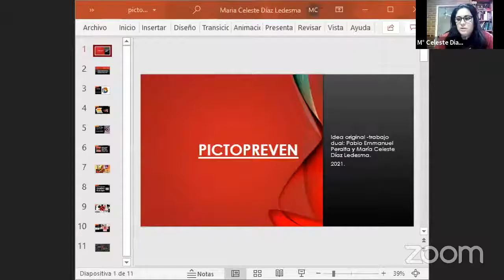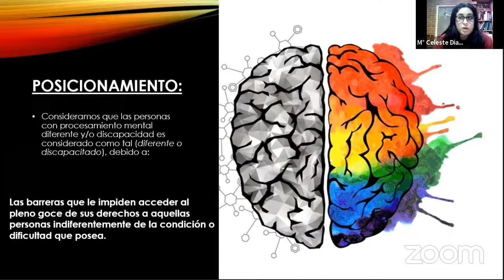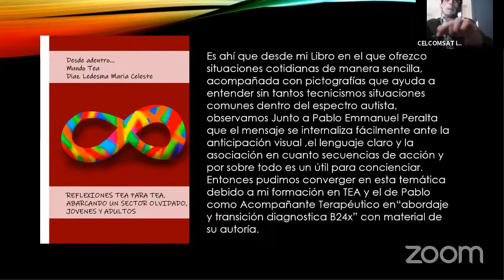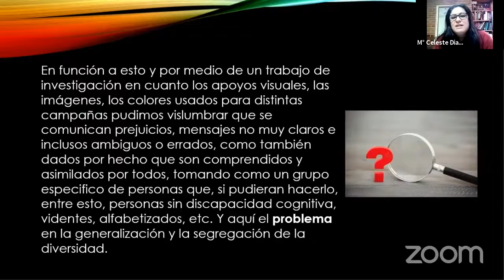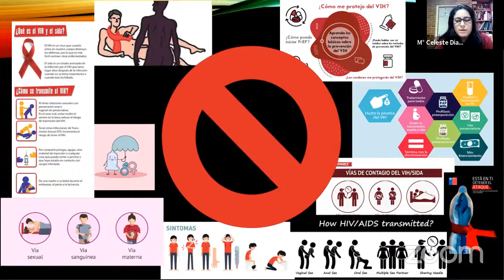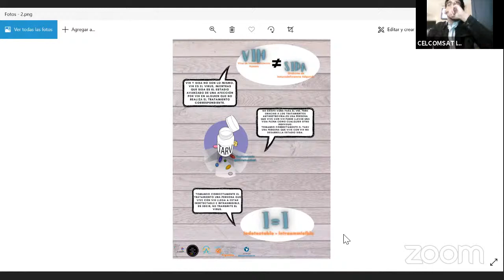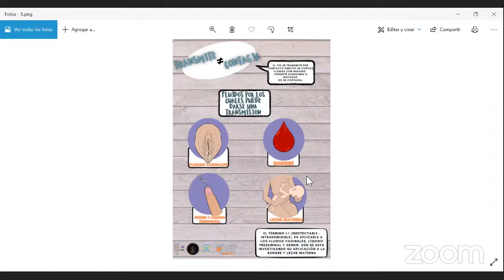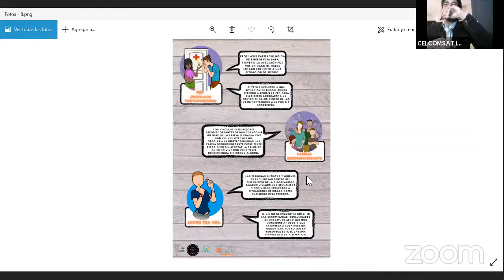LANZAMIENTO PICTOPREVEN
Participan del lanzamiento de la campaña de prevención de VIH neuro inclusiva

- Marcelo Ferro - Dir. de Juventud de la Municipalidad de Córdoba
- Jorge Tuschi - Subdirector de DDHH de la Municipalidad de Córdoba
- Maximiliano Paz Sosa - Embajador de JI en Argentina
- María Celeste Díaz Ledesma - Coordinadora y Fundadora de Soy Adult_TEA, miembro de  "Alianza Colaborativa", Co-diseñadora y Co-coordinadora de Pictopreven.
- Marisol Chávez - Directora Nacional de la RMJP Argentina
- Pablo Peralta - Presidente y Co-Fundador de R.A.I.M.I.; Secretario de Salud de la RMJP Argentina y Miembro de "Alianza Colaborativa", Co-diseñador y Co-coordinador de Pictopreven.
- Landriel Oviedo - Secretario de R.A.I.M.I; Referente de Cultura y Diversidad de Fundación Ciudadanxs
- Hanna Socolovsci - Fundadora de Soy AT inicial, Promulgadora y Miembro de "Alianza Colaborativa "

LOS ESPERAMOS!!!